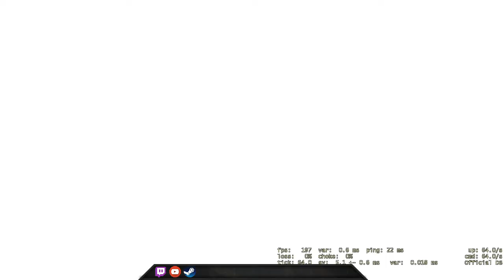200IQ - CSGO Comp Full Game #162